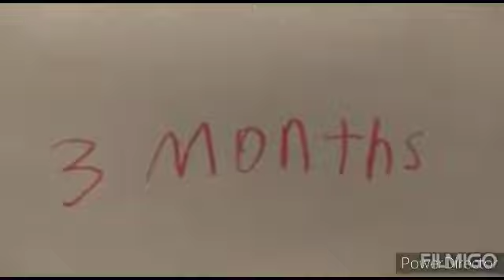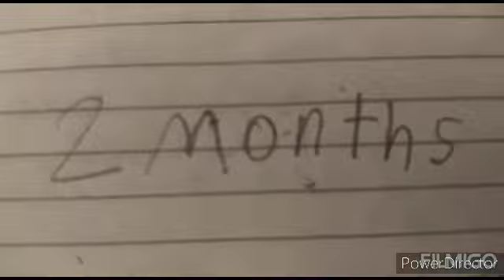ALASTOR THE COMPLETE FIRST SEASON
episode 2 kill
episode 3 hare alastor mother
episode 4 LM
episode 5 evil the season 1 finale